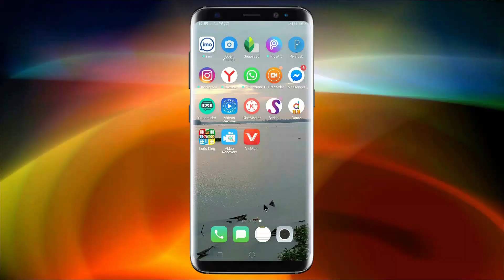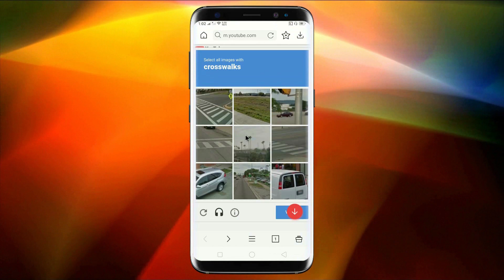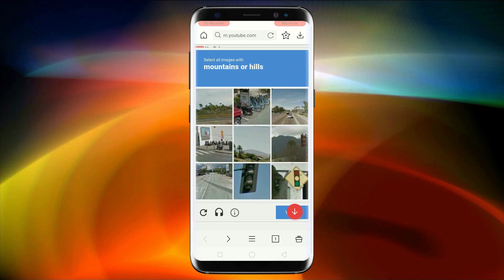Vidmate Downloading problem Solved ! Vidmate Sorry for interruption problem Solve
In this video I am going to show you, How to solve Vidmate downloading problem in Bangla tutorial.

About Us :We are working about Technology